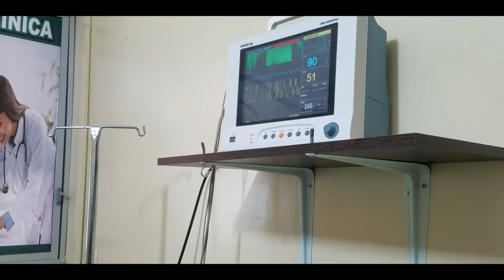CLÍNICA DOCENTE DE ESPECIALIDADES VETERINARIAS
ServiciosUTMACH La Clínica Docente de Especialidades Veterinarias de la Utmach invita al público y a toda la comunidad universitaria, a que conozcan los servicios que ofrece para el cuidado y tratamiento de su mascota, contamos con docentes especializados y atención quirúrgica.
Estamos ubicados en el Km.5 1/2 avenida Panamericana, vía Machala - Pasaje, en la Facultad de Ciencias Agropecuarias.